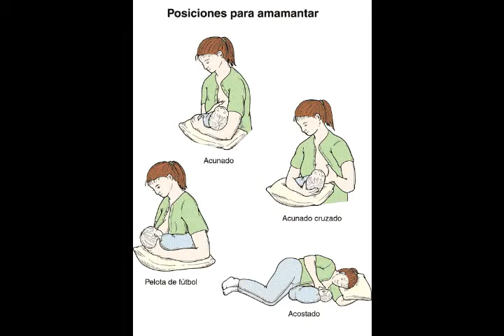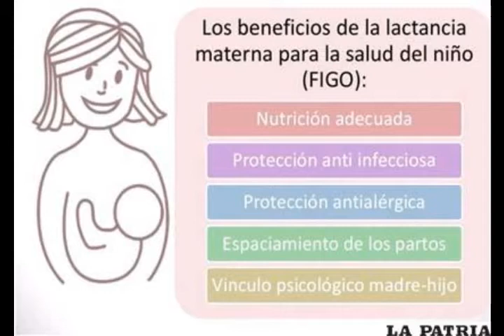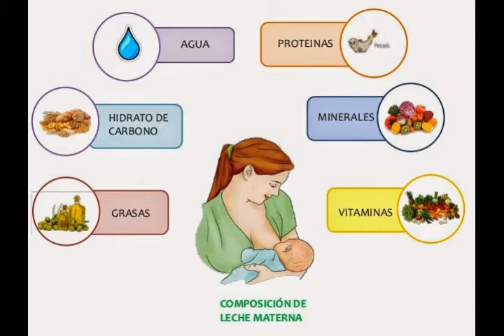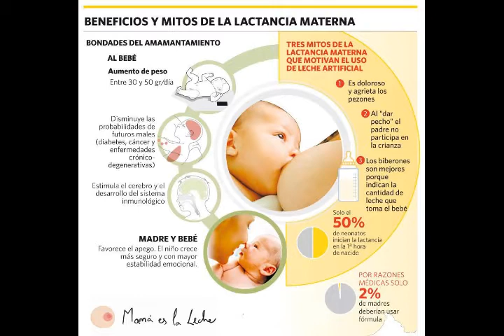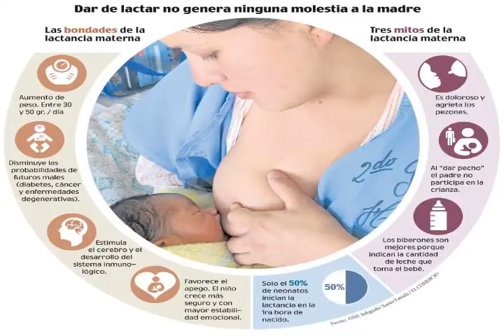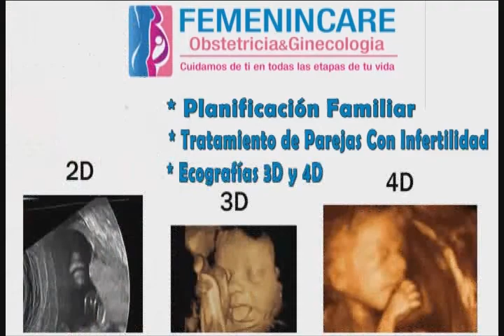RTV NOTICIAS DEL CHOCO, EMISIÓN DEL 16 DE AGOSTO DE 2016.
BLOQUE 5.CLUB DE SALUD.